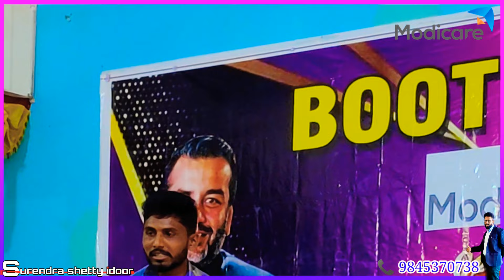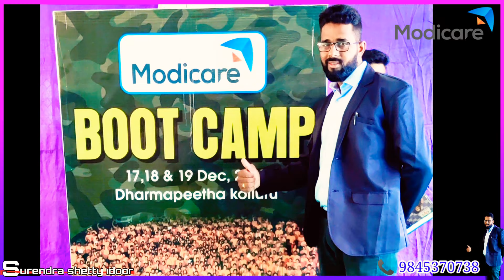Modicare Bootcamp Kollur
Surendra shetty idoor ( Director of Modicare India)